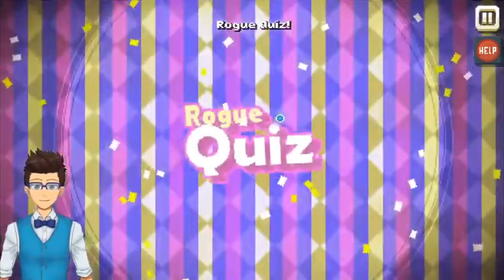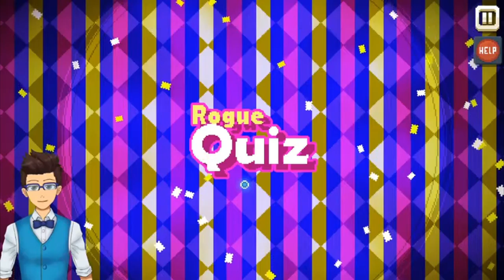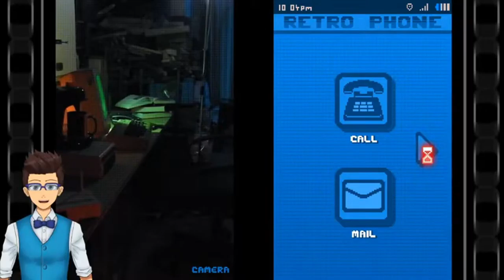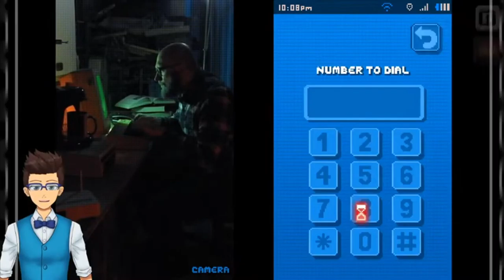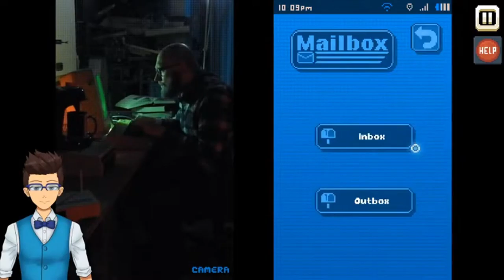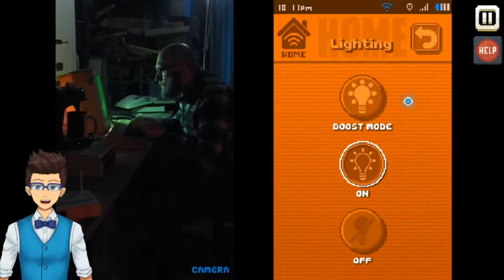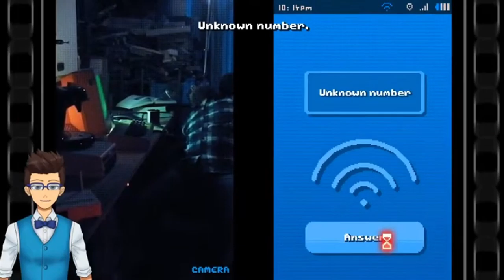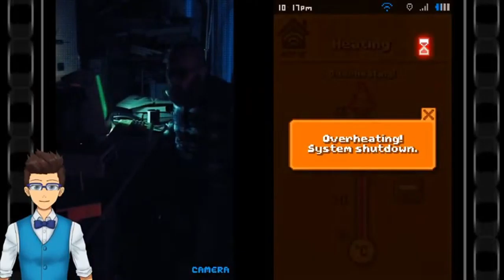There Is No Game: Wrong Dimension Episode 6 (Finale)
Chapters:
0:00 We made it home!
1:42 Cheering up Game
5:16 Quiz time!
7:00 Do we have to start over?
7:45 Wipe those tears away
9:46 Are we in a phone?
11:17 Finding a way out
14:29 Getting the creator's attention
23:22 Saving the World
30:44 We made it home!
31:35 Finally get to play a game!
35:16 Credits and Other Ending
39:22 Final Thoughts